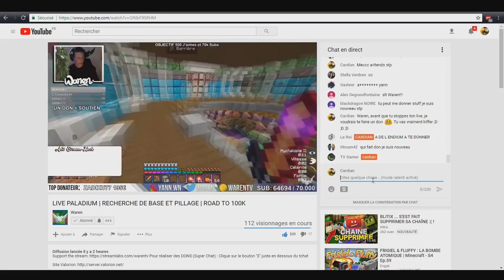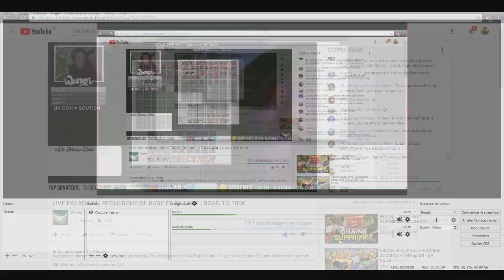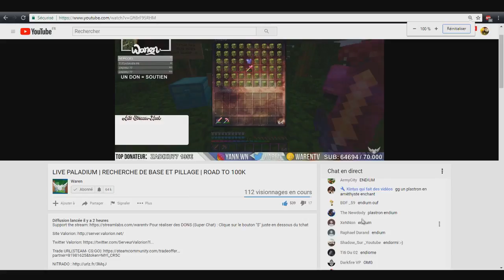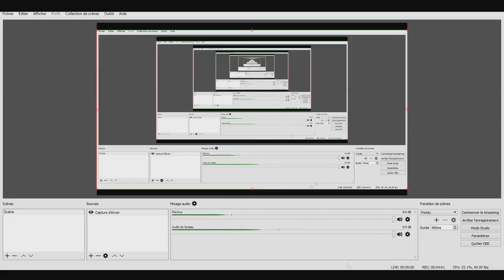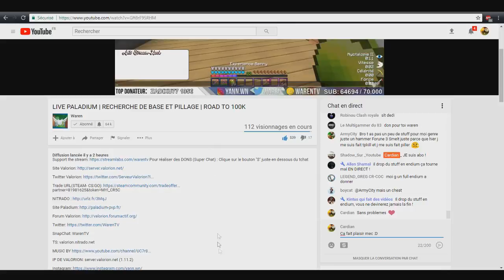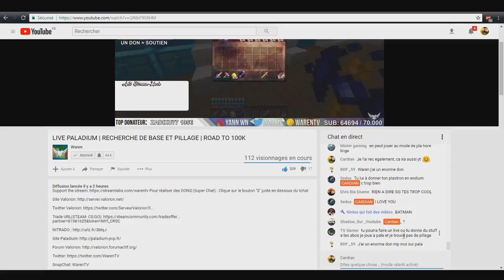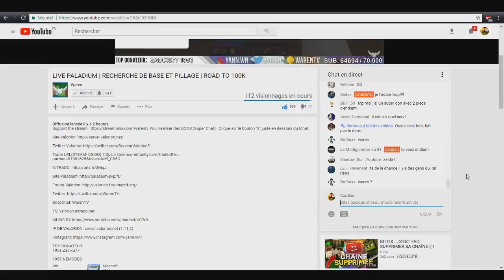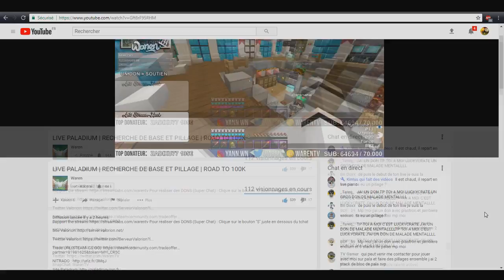OMG ! JE FAIS UN DON D'ENDIUM A WARENTV ?? | Let's Play Paladium v4.6 - Ep27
LACHE UN LIKE SI T'ES UN VRAI ! :D

On se retrouve aujourd'hui pour un nouvel épisode du Let's Play Faction sur Paladium !

IP du serveur :
IP du TS : ts.paladium-pvp.fr

(Si vous souhaitez jouer/parler avec moi, je suis souvent disponnible sur le ts de paladium,
donc n'hésitez pas !)